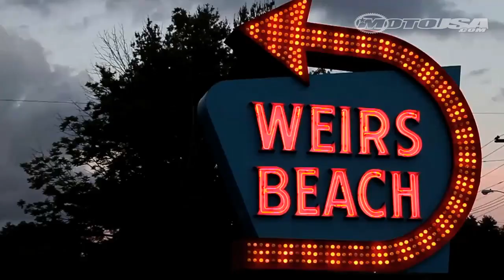MotoUSA Review: 2012 Laconia Motorcycle Week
Motorcycle USA travels to the shores of Lake Winnipesaukee for the 89th annual Laconia Motorcycle Week. Coverage includes Weirs Beach, hill climbs in Canaan and the famous Nas-kini bikini contest at the Naswa Resort.